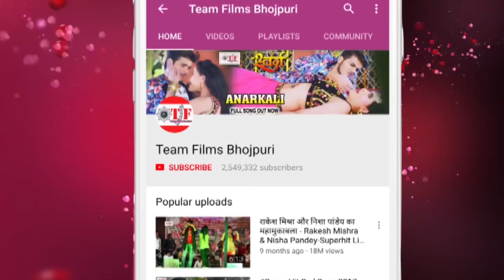दहेज़ मुक्त बिहार - HD FULL MOVIE - DAHEJ MUKT BIHAR - दहेज़ प्रथा पर ख़ूबसूरत HINDI MOVIE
Star Cast : Kumar Gaurav , Pallavi Giri , Aditya Raj , Richa Sharma , Renu Sharma , Swetdeep Bablu & Deepak Goswami

Producer : Jitendra Giri
Director & Writer : Dhanshil Kumar
Co- Director : Rishabh Byash
Editor : Rupesh Kumar & Shubham Prakash
Cameraman : Prem Kashyap , Dhanshil Kumar

TF  -  5336